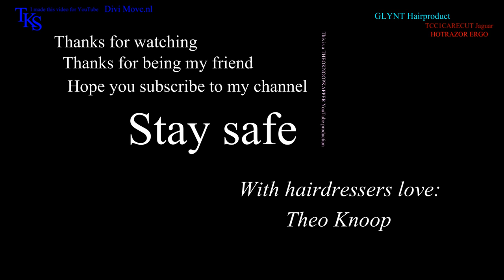I want to look *FUNKY** Marina is modeling from the ART-studio. Tutorial by T.K.S